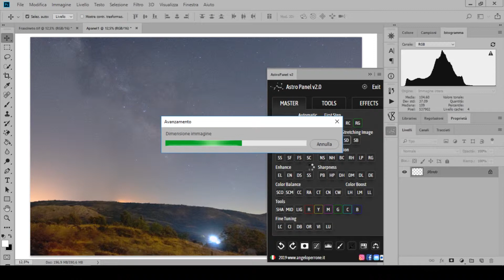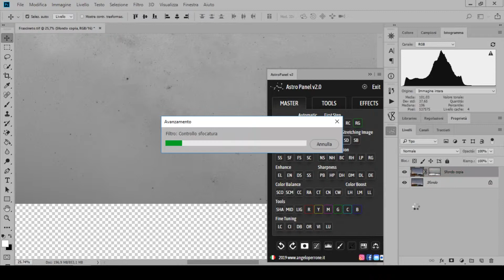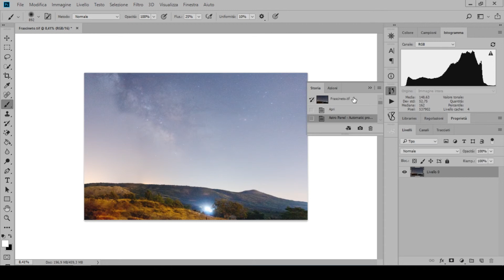ASTROPANEL V2.0 Cooming Soon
Post-produzione degli scatti notturni in meno di 10 minuti, un panel potentissimo unico nel suo genere.
Assolutamente da provare.

Attrezzatura usata: Photoshop CC 2018 + Astropanel v2.0

Fotocamera:
Canon 1300D
Canon 750D

Action Cam:
Crosstour CT-9000
Ninecube 4k

Droni:
Drocon Blue Bugs 3
DJI RYZE Tello

Schede SD:
SanDisk Extreme Pro 64gb
SanDisk Extreme Pro 32gb

Micro SD:
SanDisk Extreme Pro 32gb 4k
SanDisk Ultra 16gb UHD